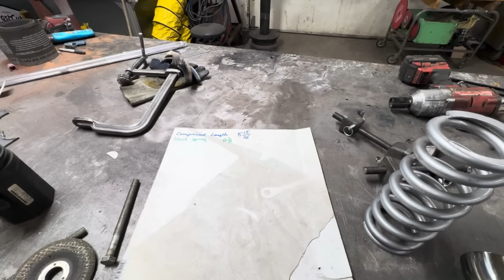66 Lincoln Continental - What is going on with this car that was built at another shop.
*Warning* Uncovering issues on a project built at another shop.

This video is not intended to finger point at the company who built this 66 Lincoln Continental. This video is about our shop trying to understand why this car is leaking gas and along that path we find some pretty scary items that need to be addressed.

MAILING ADDRESS:
Dubs Kustoms
1271-b Salish Rd
Kamloops, BC
V2H 1P6